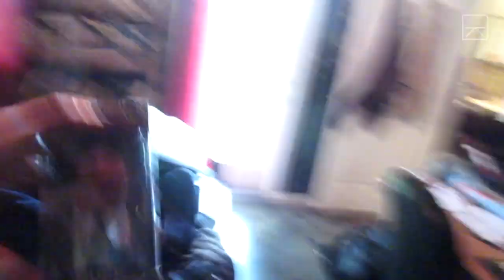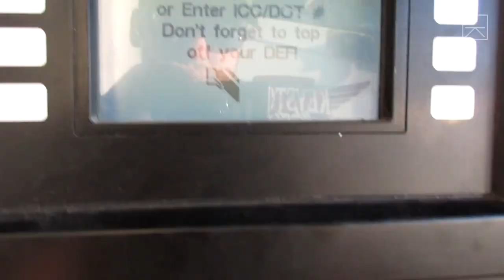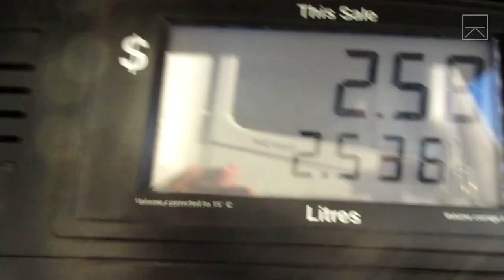THE TRUCKER JOSH BOOGIE!! - 06/20/15 - #418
Song Credits - Tom Sullinger--Music By Thomas.

Sergeant's Facebook:
**Under Construction**

"Viewer to Trucker Josh" Mailing Address:
TRUCKER JOSH